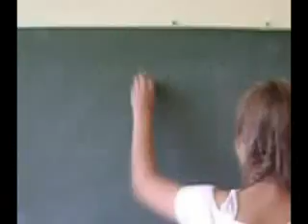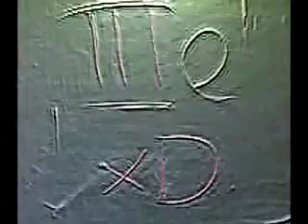3E wersja II.flv